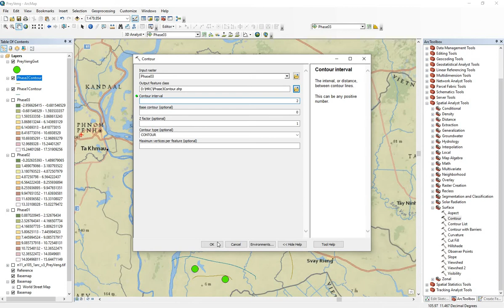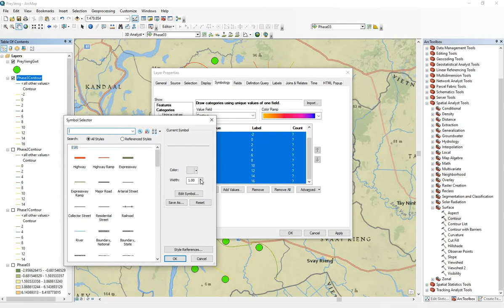Make contours of groundwater levels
Learn to make contours of groundwater levels.  You will need a digital elevation map (DEM), coordinates of groundwater wells, and ArcGIS.